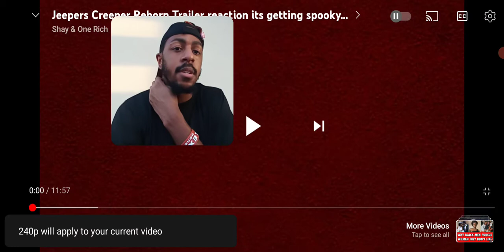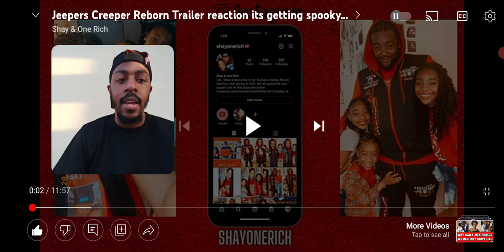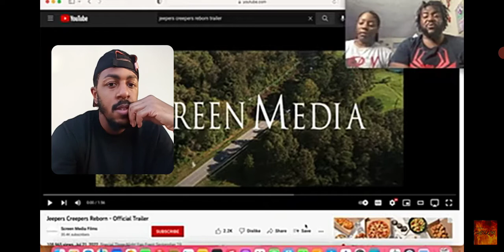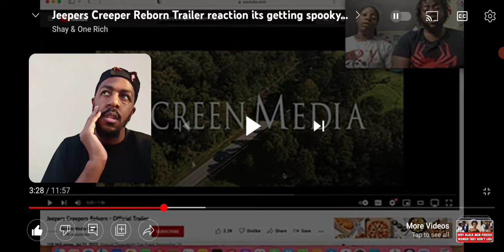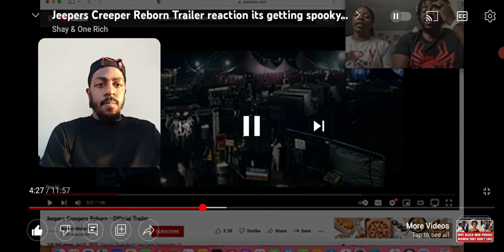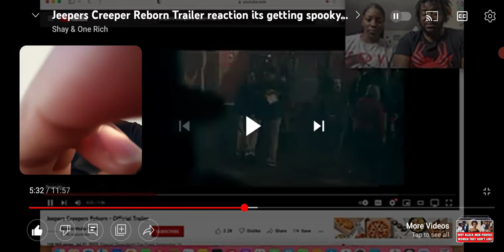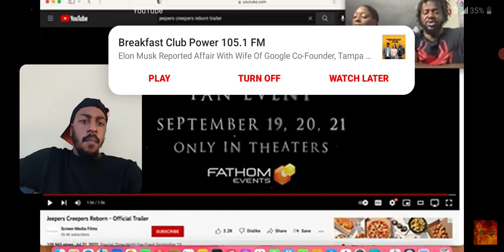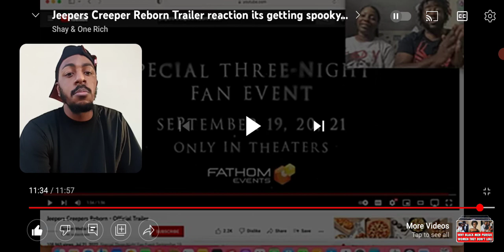Reaction:to shay and one rich jeepers creepers reborn trailer reaction.@shayandonerich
shay and one rich channel Instagram:jaybreezyvlogs_reacts Facebook:jamarcus Jackson. tik tok:@jaybreezyvlogs